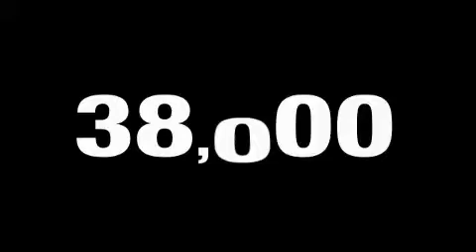2009 Chevrolet Tahoe Kinston NC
Year: 2009
Make: Chevrolet
Model: Tahoe
Engine: 5.3L 8 Cyl. Fuel Injected
Trans.: Automatic With Overdrive
Exterior: Silver
Miles: 37,608

Deacon Jones Kia
2077 US Hwy 70 West